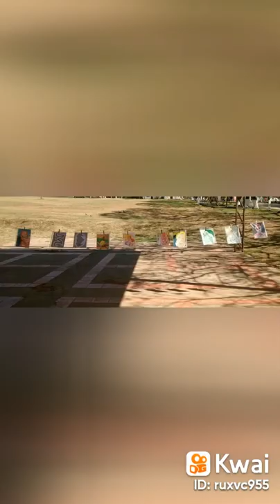Derlis Art Soy hola 🎨🌟